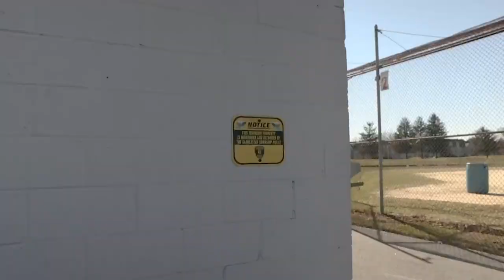S.O.C Down Bad (Remix) Feat. Jerome Allen, Daniel San, and Ray Koba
Shot by Director Tay, Standing On Couches Music Group presents to you the first of many collaborative efforts by three South Jersey artists. On this Dreamville track Jerome, Daniel, and Ray go off while giving a taste of their individual flavor. Be on the look out for more heat coming from this group!